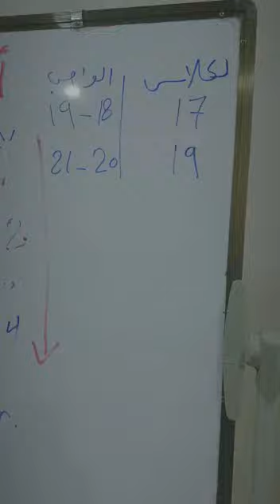عباقرة الرياضيات بالقطيف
أ.زكي الشعلة📝نادي رياضيات للحساب الذهني